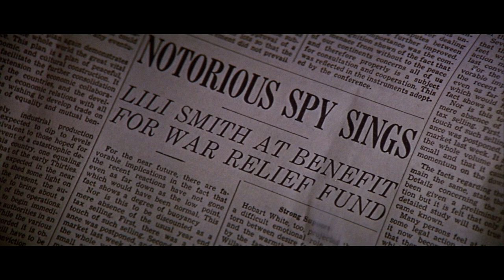Darling Lili. Henry Mancini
WWI. Lili Smith (Julie Andrews) is a beloved British music hall singer, often providing inspiration for the British and French troops and general populace singing rallying patriotic songs. She is also half German - her real last name being Schmidt - and is an undercover German spy, using her feminine wiles to gather information from the high ranking and generally older military officers and diplomats she seduces. Masquerading as her Swiss uncle, Colonel Kurt Von Ruger (Jeremy Kemp) is not only her German handler but her lover. Kurt has entrusted Lili with the important mission of finding out more about the Allied air defense plans, the air which is becoming a more important battleground of the war. Of the five men who are most privy to such information, Kurt believes the best target is American pilot, Major William Larrabee (Rock Hudson) as he is young, single and a ladies man.

The soundtrack of Touch of evil (1958) attracted the attention of the director Blake Edwards who hired him to make the music of his television series Peter Gunn, for which Mancini created a theme that passed to the anthology of the great themes of cinema. The relationship between Edwards and Mancini is one of the longest and most successful director-musician collaborations in film history, as it lasted for more than 30 years and 28 movies. The song Whistling Away the Dark was written by Henry Mancini with lyrics by Johnny Mercer and it was first released by Julie Andrews with Henry Mancini and His Orchestra in 1970.